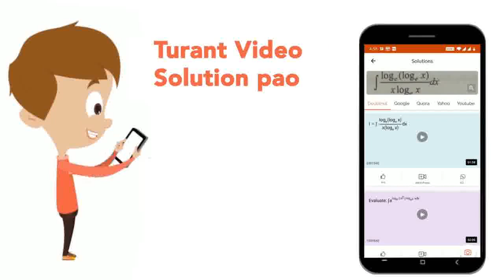Due to heavy storm a electric wire got bent as shown in the figure. It followed a mathematical s...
Due to heavy storm a electric wire got bent as shown in the figure. It followed a mathematical shape . Answer the following questions below: What will be the expression of the polynomial
Class: 10
Subject: MATHS
Chapter: SAMPLE PAPER 01
Board:CBSE

👉 Have Any Query? Ask Us.